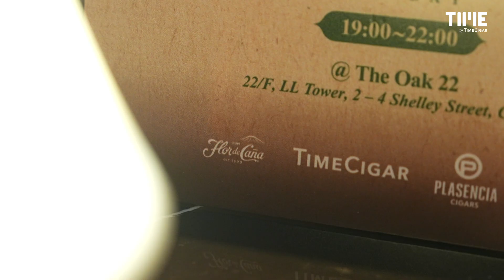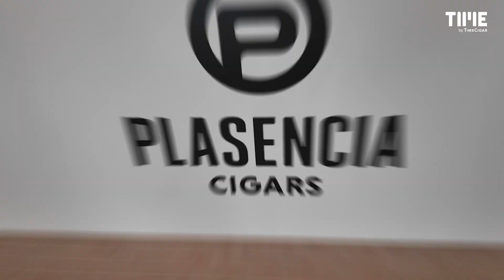Plasencia X TimeCigar - An Exquisite Encounter in Hong Kong